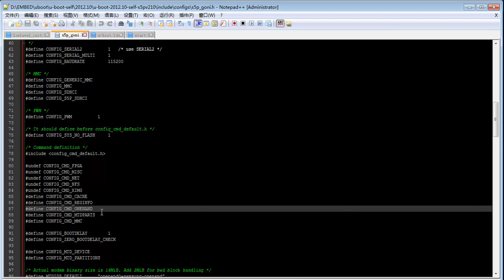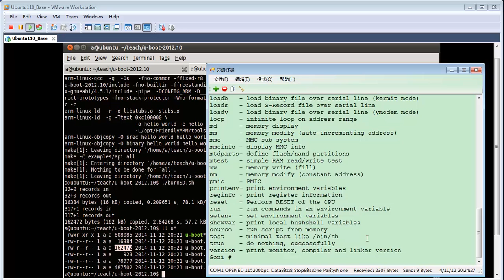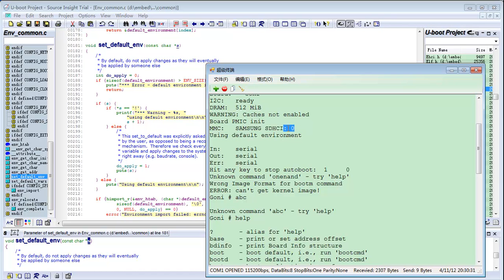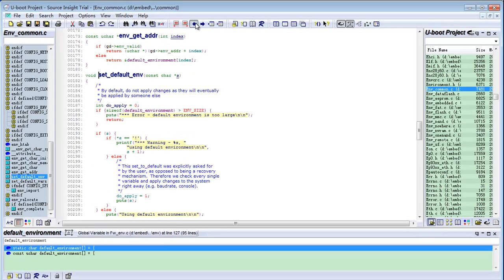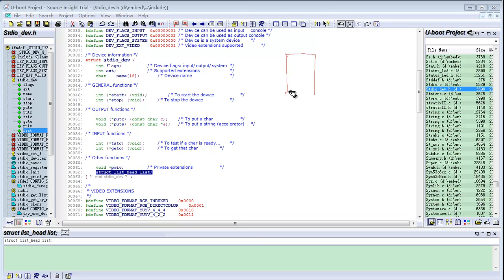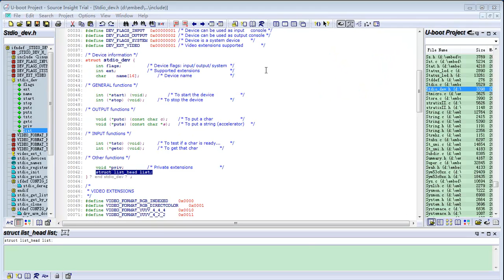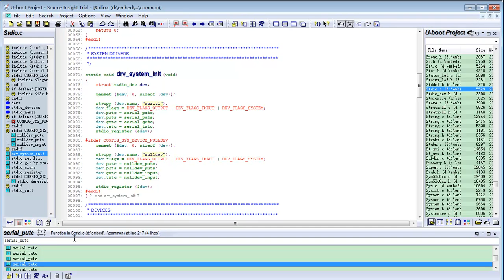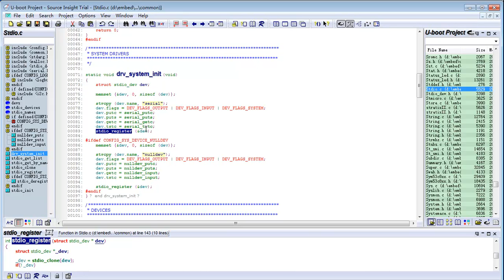看懂uboot的神秘面容-64.板级初始化的后半部分：bord_init_r函数分析2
这套“看懂uboot的神秘面容”课程，其目的在于通过对一个优秀的bootloader软件的全过程分析，一步步如抽丝剥茧般带你领略嵌入式开发所涉及的系统启动部分涉及的概念和相关硬件的原理。包括CP15、UART、DDR2这些系统启动必须掌握的设备信息。